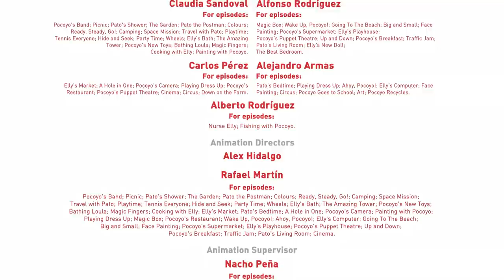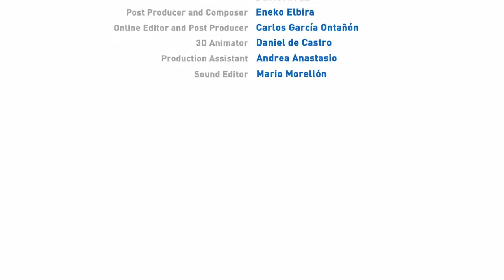♻️ POCOYÓ en ESPAÑOL LATINO - Pocoyó recicla (Let's Go Pocoyo) [ 30 min ] | CARICATURAS para niños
Mira tu episodio favorito haciendo clic en un título a continuación:
00:22  ♻️ Pocoyó recicla ♻️
07:10  🥦 En la huerta 🥦
13:56  🌡 Elly enfermera 🌡
20:48  🎣 De pesca 🎣

♻️ Pocoyó recicla ♻️
Pocoyó y Pato se encuentran unos contenedores de reciclaje. Elly aparece con un montón de cosas para reciclar: botellas, latas y periódicos. Pulpo también tiene cosas para reciclar, pero Pocoyó y Pato tendrán que convencerle de que es una buena idea.

🥦 En la huerta 🥦
Pocoyó, Elly y Pato están en el huerto en el que han plantado tomates, zanahorias y lechugas. Llega el momento de recogerlos y comer, cuando de pronto las verduras empiezan a moverse solas. Por fin las atrapan y descubren por qué se movían.

🌡 Elly enfermera 🌡
Pocoyó no tiene ganas de recoger y finge estar enfermo. Entonces Elly le dice que debe que meterse en la cama, llevar una venda y tomar una medicina. Pocoyó acabará por reconocer que no estaba enfermo y ayudará a sus amigos a recoger.

🎣 De pesca 🎣
Pocoyó y Pato están pescando. Tienen una red y una caña con un curioso anzuelo: Valentina. Echan la caña y esperan. Valentina llega al fondo del mar y se hace amiga de un pez. Pocoyó y Pato no consiguen pescar nada y tendrán que bajar al fondo del mar para ver qué pasa.